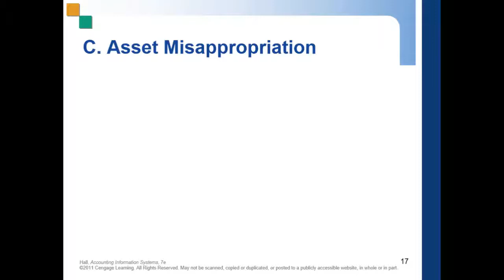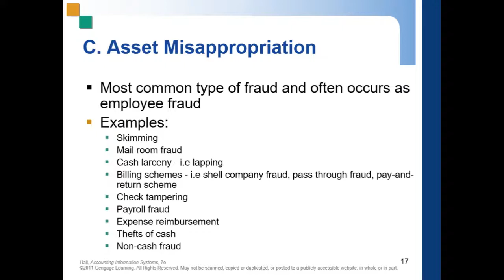AIS [J. Hall] Chapter 3: Fraud Schemes pt. 2